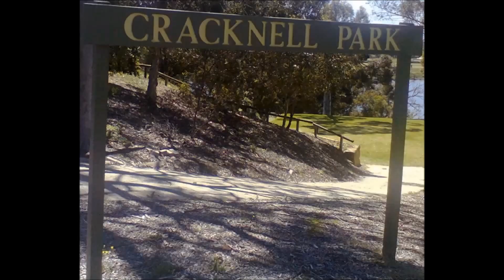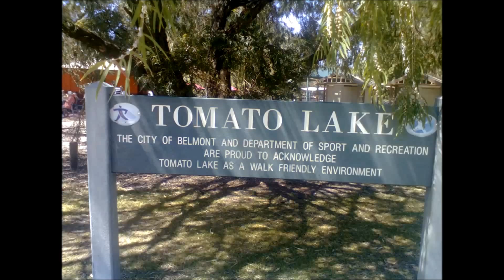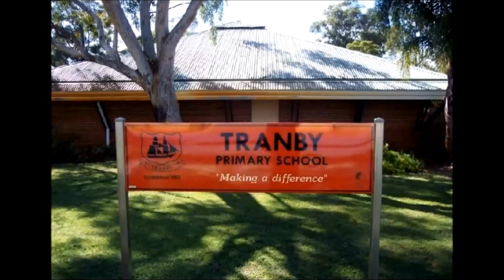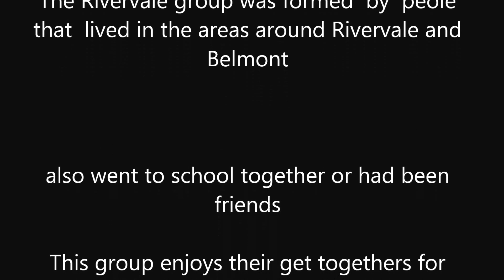The Rivervale Western Australia Group 2015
A group  of people from the Rivervale and Belmont areas in Western Australia